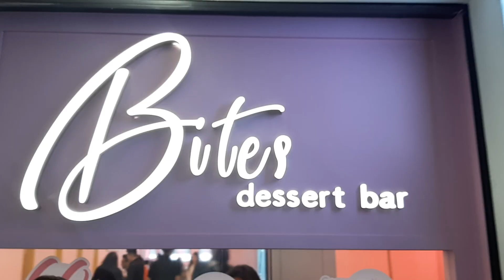BoyWithPlans - BITES DESSERT KAFE DESSERT PALING SWEET DI DUNIA!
BoyWithPlans adalah vlog yang menampilkan pelbagai aktiviti - jalan-jalan, makan, tempat menarik, aktiviti harian, dan banyak lagi.

Kali ini, saya nak bawa korang untuk tengok satu kafe manisan atau dessert yang baru saja dibuka di Plaza Arkadia iaitu Bites Dessert. Jom tengok!